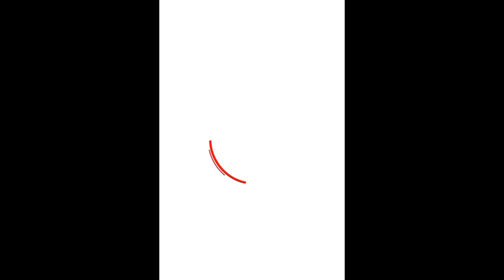Luis Andrés Till, actor LasTunas cultura cubana 2024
Para el actor de LasTunas Luis Andrés Till , la cultura cubana va mucho más allá de las expresiones artísticas.